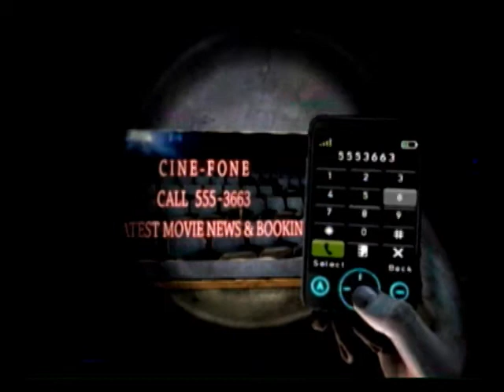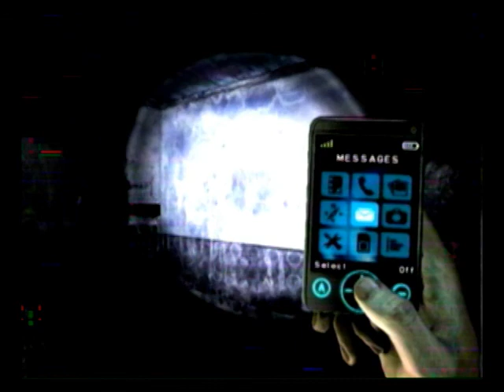Let's Blind Run Shattered Memories 15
Objects in the Rearview Mirror